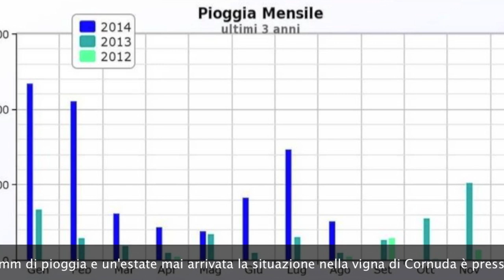Asolo Prosecco 2014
il punto della situazione prima della vendemmia dopo un'annata particolarmente difficile in vigna